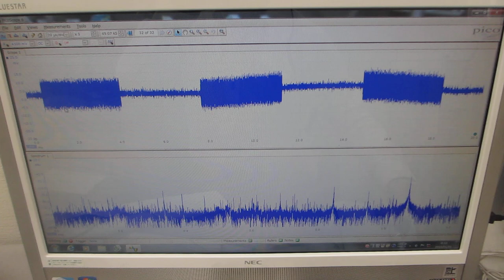メガヘルツの超音波発振制御プローブ（超音波システム研究所）